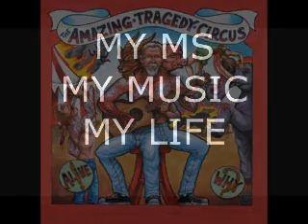my ms, my music, my life documentary trailer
My MS, My Music, My life.  A documentary about being a musician with ms and making a new cd with numb hands.